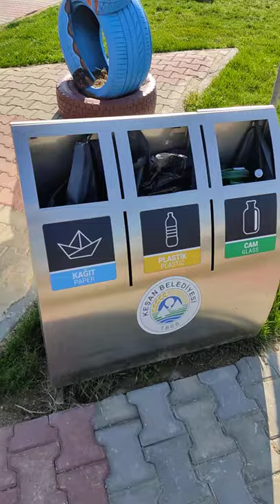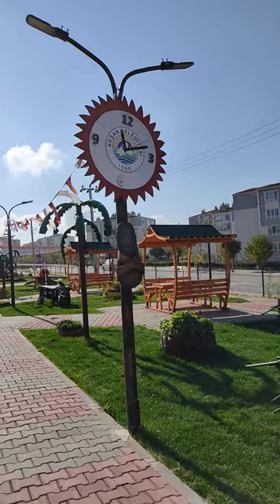KESAN Geri donusum parki ( recycling park)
KESAN